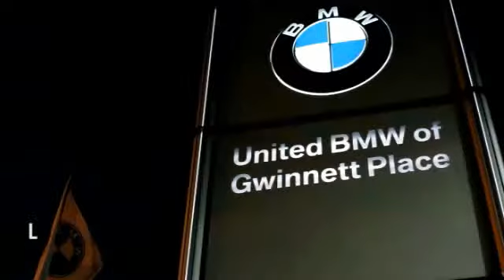2003 BMW Z4 Duluth GA P31743F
2003 BMW Z4 2.5i - $11980

This 2003 BMW Z4 2.5i has a Sterling Gray Metallic exterior and a Dream Red/Gray Leather interior. Options include a Steptronic Automatic Transmission, Premium Package, Power Front Seats with Driver Memory, Cruise Control, BMW Assist with Bluetooth, Fog lights and a Fully Automatic Softtop This Z4 2.5i is priced $300 below NADA Retail. CENTER OF EXCELLENCEBMW of North America has awarded United BMW with it's third consecutive Center of Excellence Award for 2013! United BMW is the only BMW dealership in Georgia to win this prestigious award! The Center of Excellence Award is reserved for dealers who distinguish their operation through exceptional performance, brand representation, and outstanding customer experience. This year, only 33 out of 339 BMW dealers nationwide were awarded the 2013 Center of Excellence! WHY BUY FROM US?United BMW of Gwinnett is proud to offer the Southeast's largest inventory of Certified/Pre-Owned BMW's, and proud to be the #1 volume Pre-Owned/Certified BMW dealer in the Nation as well as the largest retailer in Penske Automotive Group. Pricing analysis performed on 1/3/2014. - This 2003 BMW Z4 2dr 2.5i Convertible features a 2.5L STRAIGHT 6 CYLINDER 6cyl Gasoline engine. It is equipped with a 5 Speed Automatic transmission. The vehicle is Sterling Gray Metallic with a Other interior. - Air Conditioning, Power Steering, Power Windows, Power Door Locks, Power Mirrors, Driver Airbag, Passenger Airbag, ABS Brakes, Traction Control, Rear Defogger, AM/FM, CD Player - Contact Pre-Owned Internet Sales Department at or for more information. -